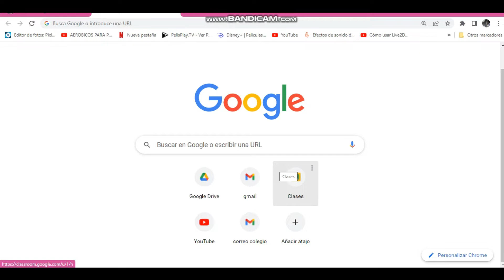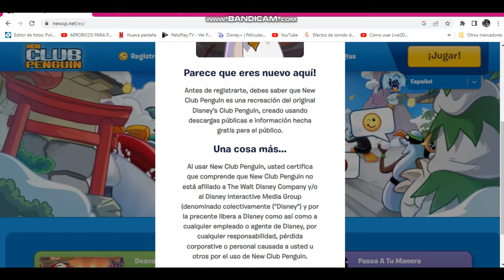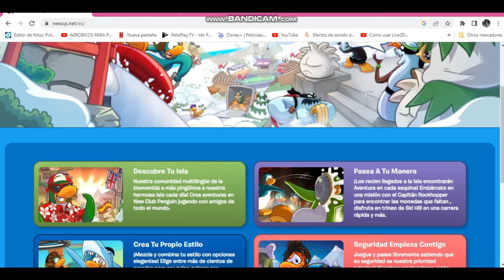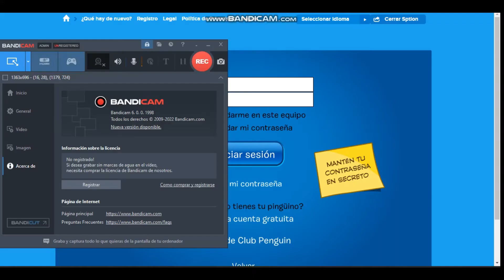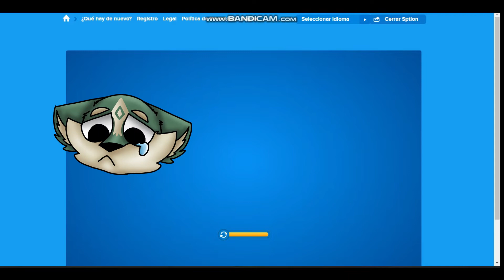reviviendo los juegos de la infancia con tobal// Club Penguin Parte 1 🐺🐧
Espero que sigan disfrutando de mi contenidodescripción del canal
Aquí básicamente dejare todos los links

espeto que sigan disfrutando mi contenido